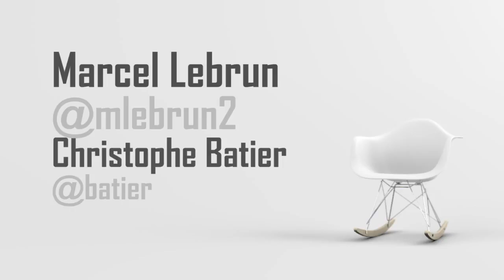Causerie innovation et institution avec Marcel Lebrun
Vision ... partagée, confiance et ... responsabilité.
(Envie, volonté d') Apprendre, c'est pour les étudiants, les enseignants et les institutions.
 Gouvernance ou apprenance ?
Évolution de maintien ou révolution disruptive ?

(comme le titanic devant un iceberg) et l'interview de Steve Sasson l'inventeur de l'appareil photo numérique
a quoi ressemble ce premier appareil photo numérique  (avec la petite cassette sur le coté!)

On aurait pu prendre d'autres exemples et aussi parler de Virgin megastor, surcouf, la FNAC...